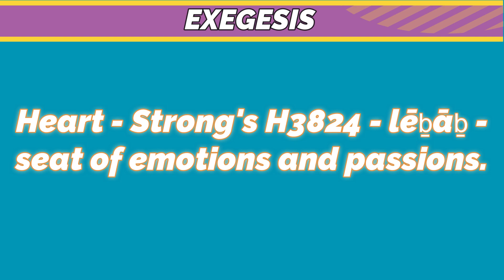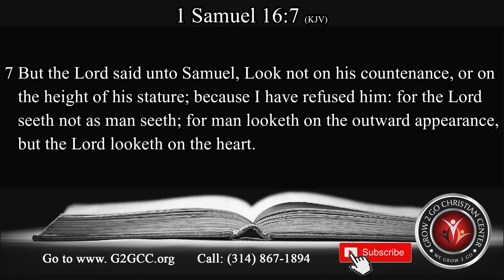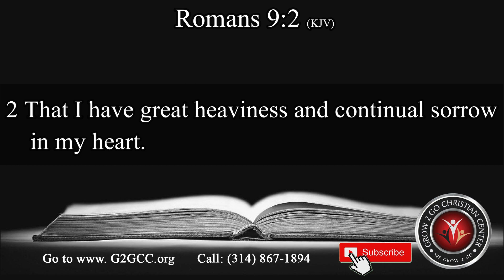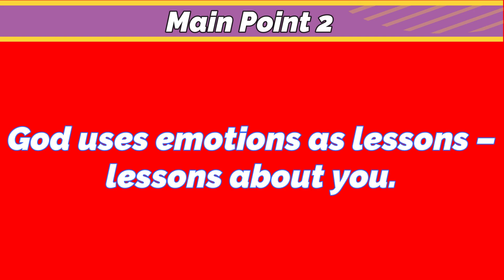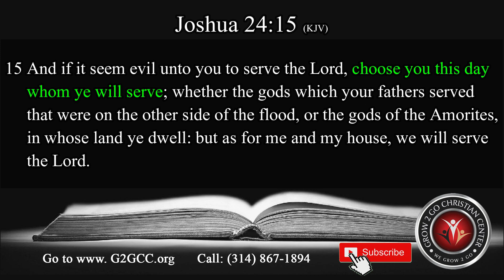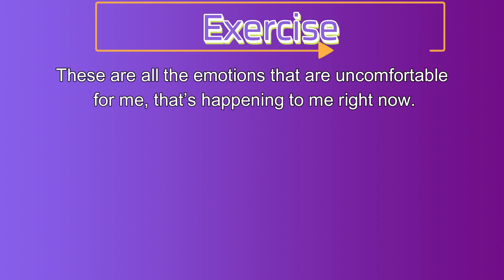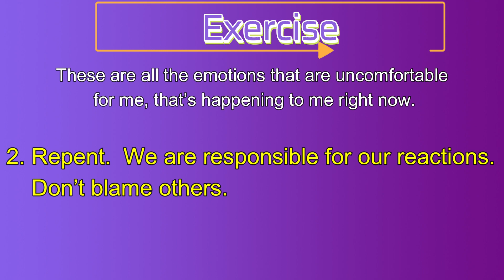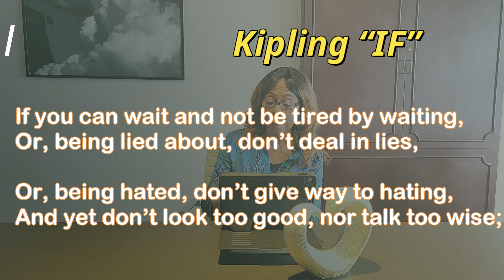Emotions Exposes the Truth - By Minister Elena Badjie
Title: Emotions Exposes the Truth
Speaker: Minister Elena Badjie
Foundation Scripture:  (Proverbs 29:11; Psalm 139:23)